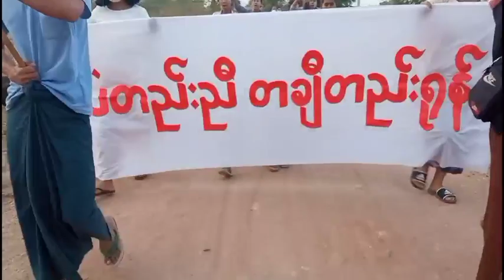လက်ပံတောင်းတောင်လူထုသပိတ်က "တသံတည်း ညီ တစ်ချီတည်းရုန်း" ခေါင်းစဉ်ဖြင့် စစ်အာဏာရှင်ဆန့်ကျင်ရေး ချီတက်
စစ်ကိုင်း၊ ဖေဖော်ဝါရီလ ၂

စစ်ကိုင်းတိုင်း၊ လက်ပံတောင်းတောင်လူထုသပိတ်က စစ်အာဏာရှင်ကို ဆန့်ကျင်ကြောင်း “ တသံတည်းညီ တချီတည်းရုန်း ” ခေါင်းစဥ်ဖြင့် ယနေ့တွင် ချီတက်ဆန္ဒပြခဲ့ကြသည်။